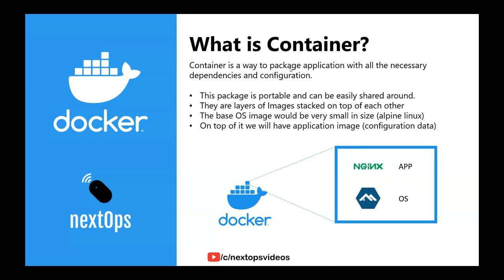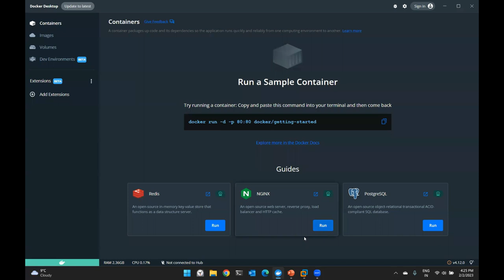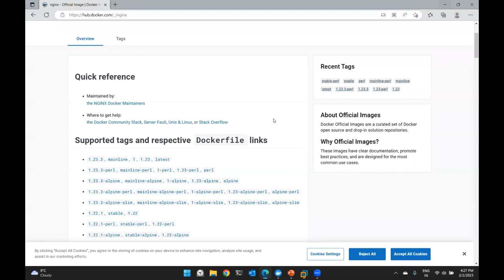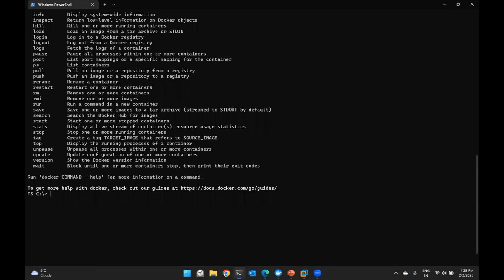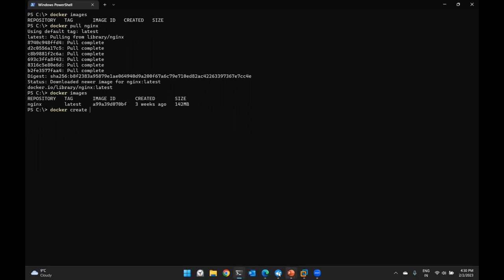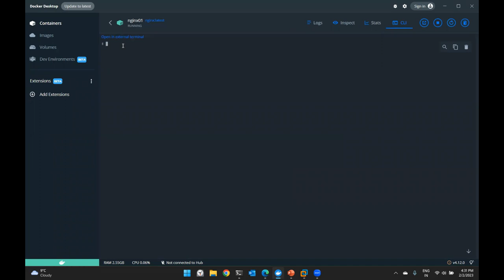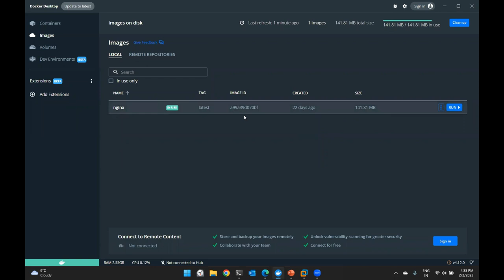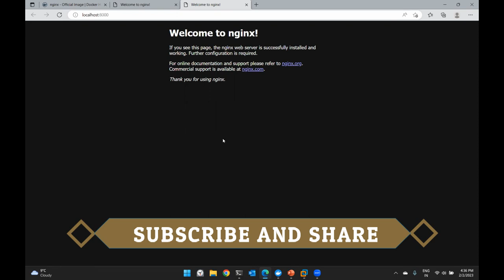02 What is a Container? (In Telugu)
In this video i am discussing about a brief about what is a Container?

In this series i am going to give full information about Docker.